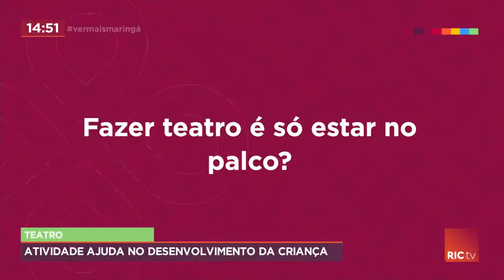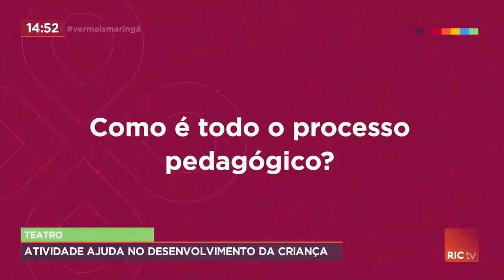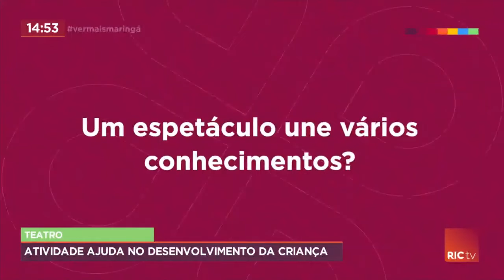Entenda mais sobre a importância do teatro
No Ver Mais Maringá de hoje, vamos falar sobre a importância do teatro para o desenvolvimento da criança.